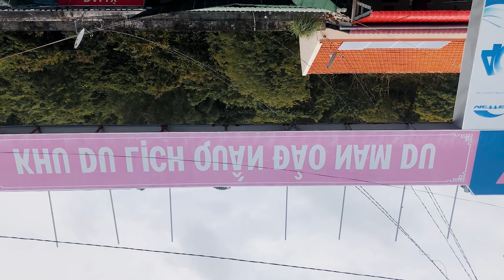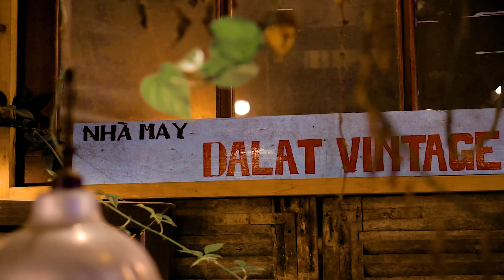NAM DU NOLOVE.SD